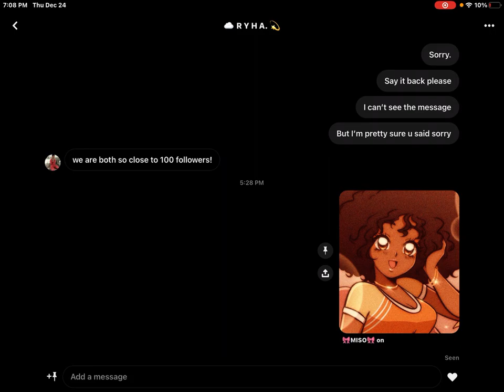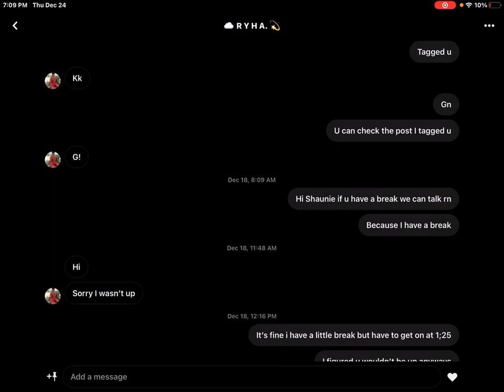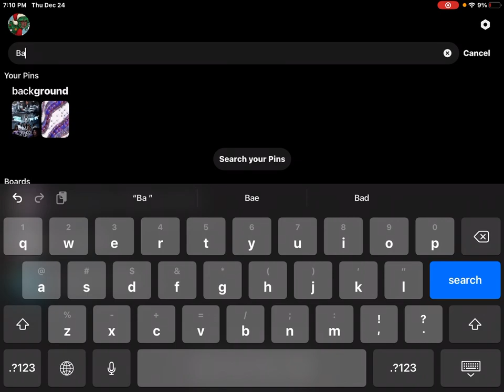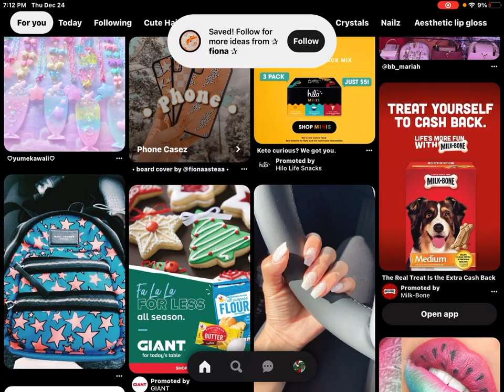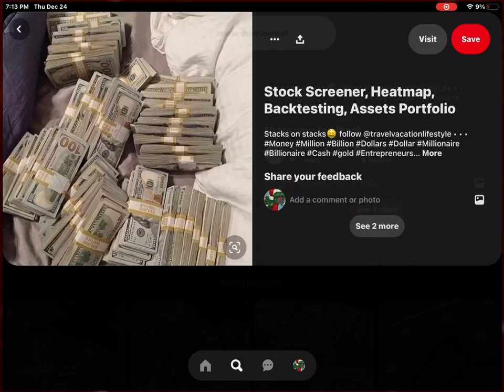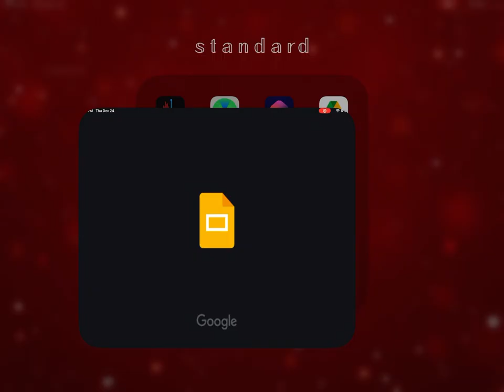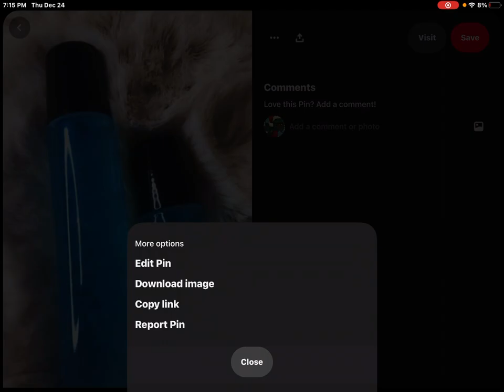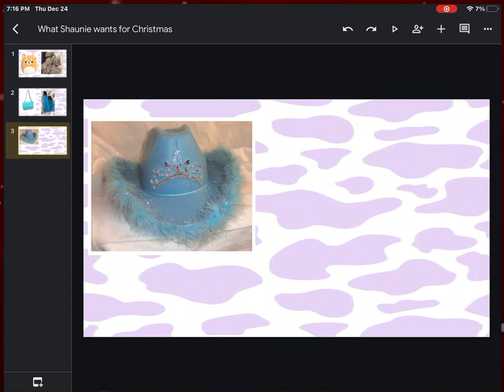Shaun is Christmas slide part 1